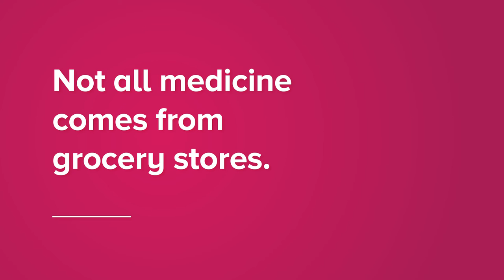Where does medicine come from?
Ask a kid what they want to be when they grow up and you'll probably hear firefighter, astronaut, or teacher. But a pharmacist in specialty? What do they do? We asked several kids for their thoughts on the matter.